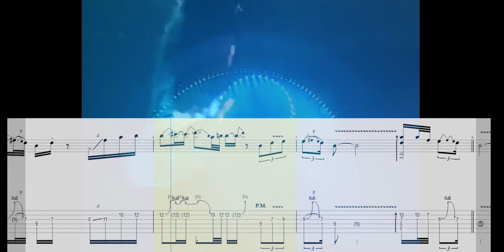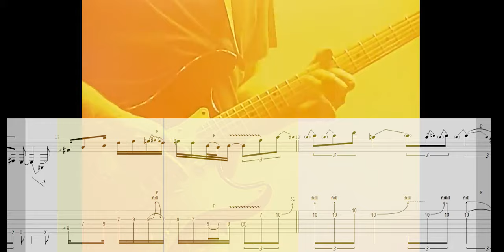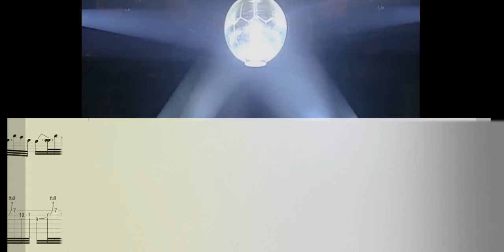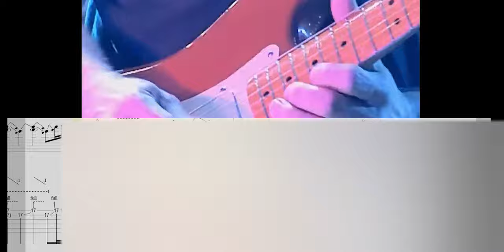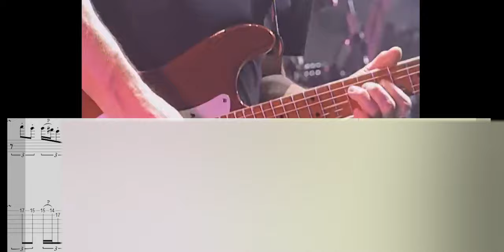Pink Floyd - Comfortably Numb PULSE Guitar Solo TAB Video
Download Guitar Pro file with Full Solo (audio-synced)